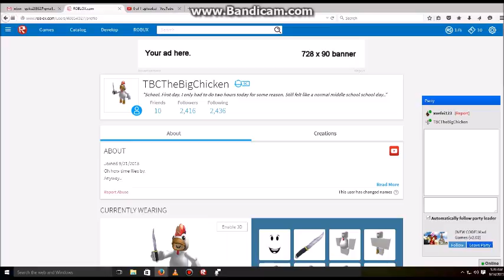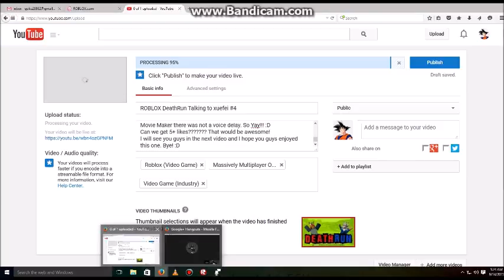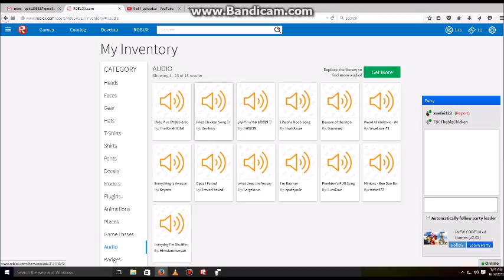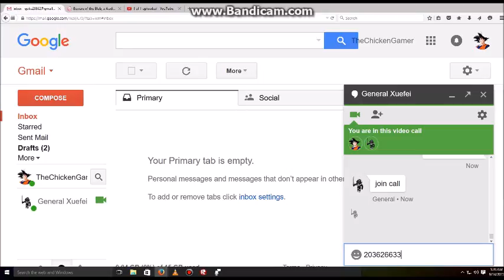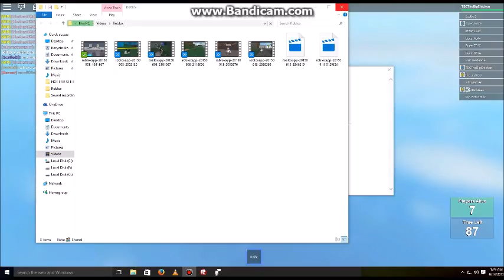Mad Games with General Xuefei! [READ DESCRIPTION]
There is audio. For like 11 minutes the audio is fine but then when I speak it's way off. So when you hear xuefei speak his audio is not off. Mine is. Sorry.